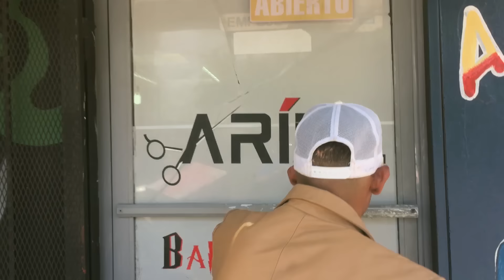lolo mas flow nuevo video El Cuernu Del Barrio 2 miralo asta el final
Mi Jente Espero que esta pelicula sea de su agrado sucribete